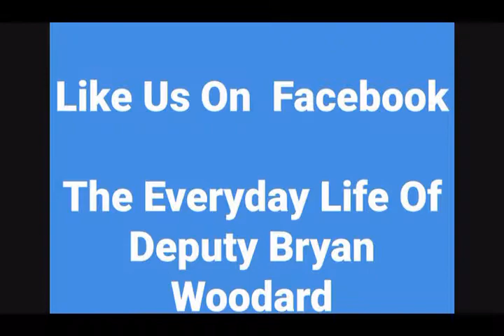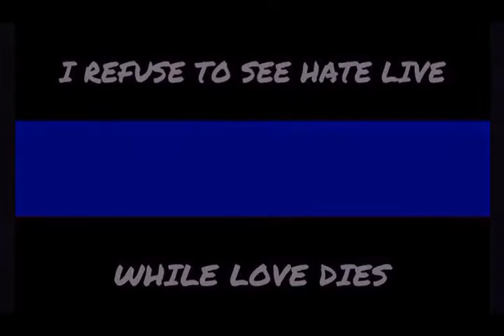When Three Legends Meet